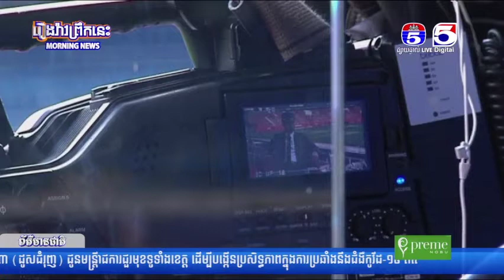ព័ត៌មានកីឡាអន្តរជាតិ 10 08 2021